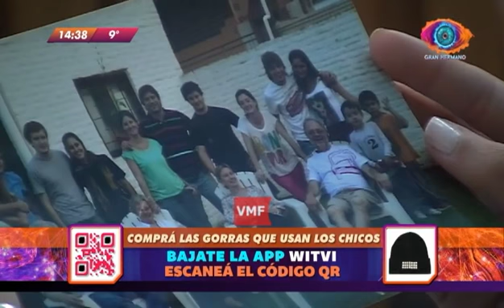GH16: Leandro describiendo su foto